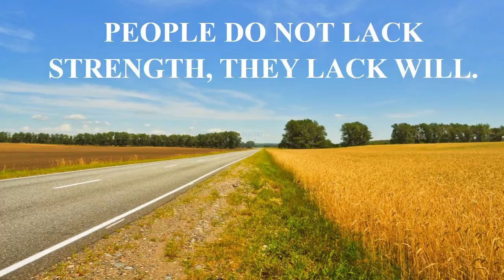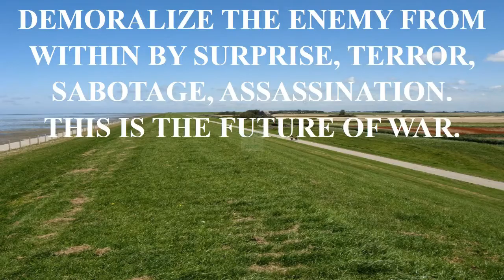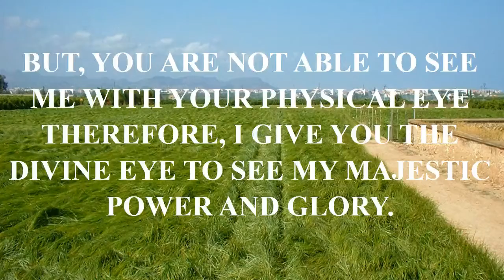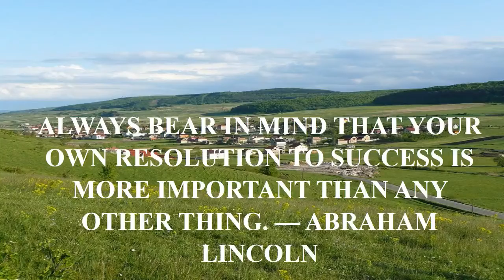wolverine quotes hugh jackman